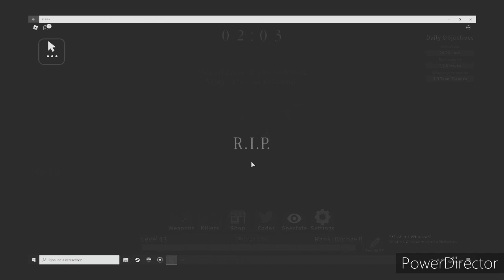Roblox survive the killer be like 2